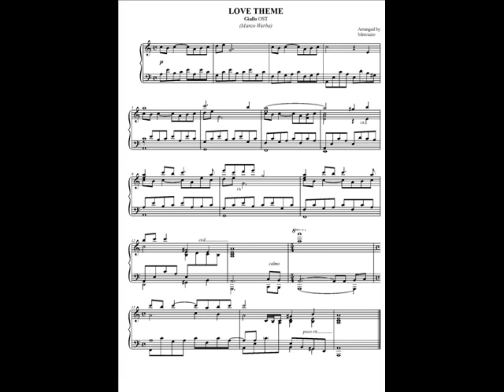Love theme - Giallo OST (piano solo) Marco Werba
Dal film di Dario Argento "Giallo".